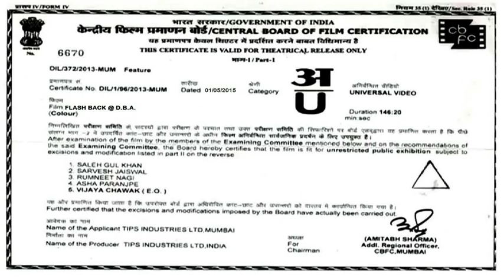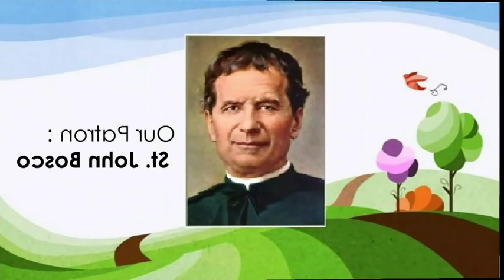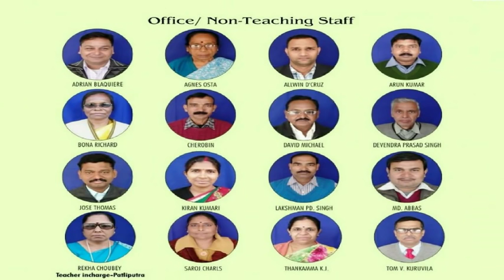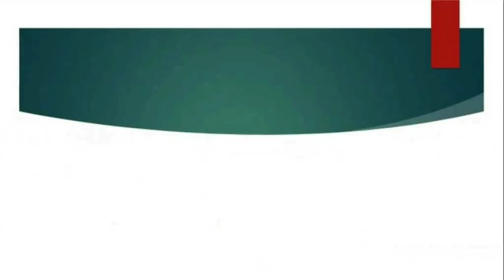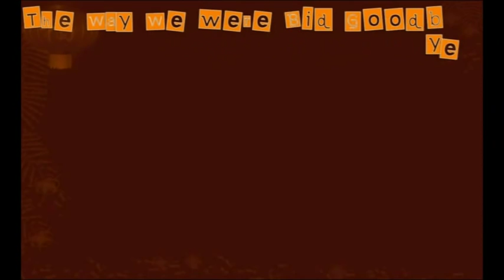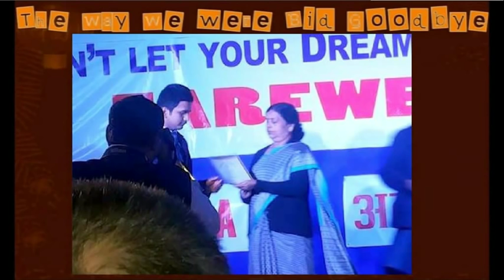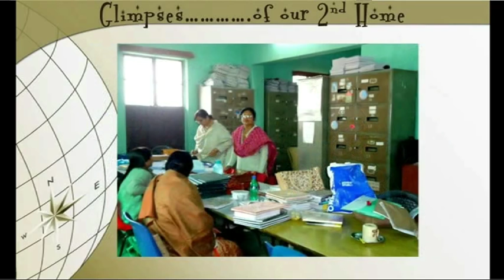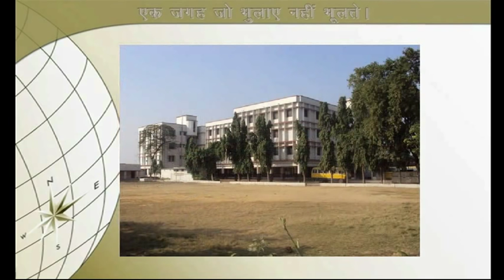Flash Back @ D.B.A.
Join us on a nostalgic journey back to the unforgettable days of the Std.-X Class of 2014-15 at Don Bosco Academy, Patna. This video album is a heartfelt tribute not only to our amazing batch but also to the dedicated teachers who guided us.

If you have any connection to Don Bosco Academy, whether you were part of this incredible batch or had the privilege of knowing the remarkable teachers, this video is a must-watch.

Let's relive those golden moments together!

This content is an edited and modified version of the official e-magazine once published during my school days at Don Bosco. We appreciate your understanding and support as we aim to share the joy of cherished memories.

Nikhil's nest is a non-profit channel, and we respect the copyrights of all music used in our content. Thank you for your understanding and support as we create content that respects intellectual property rights.

Sincerely,
Creators of Nikhil's nest